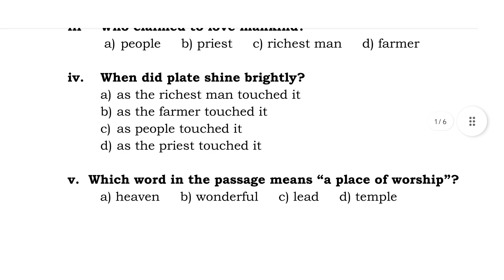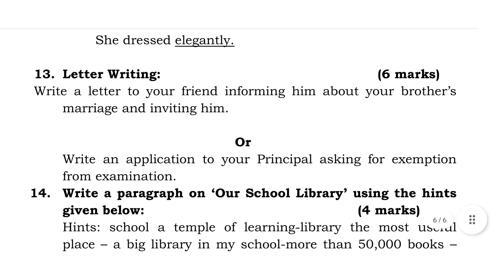class-8th English sample paper for Final Exam